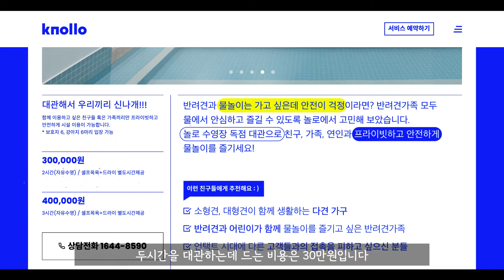[Knollo Aqua Center 대관수영] 물 싫어하는 리트리버 바로의 수영 적응기 1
놀로아쿠아센터에서 바로와 함께 수영장을 대관하여 즐거운 시간 보내고 왔어요.
수술 후 오랜 재활로 인해 안그래도 겁이 많은 바로가 더더욱 물을 싫어하게 되었는데요.
이제는 바로가 다시 수영을 놀이로 인식할 수 있기를 바라봅니다.